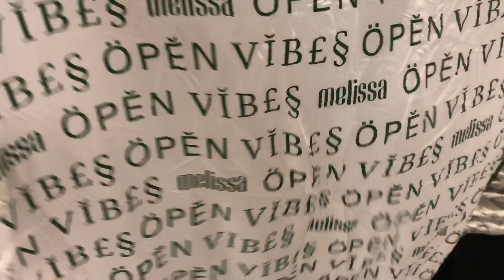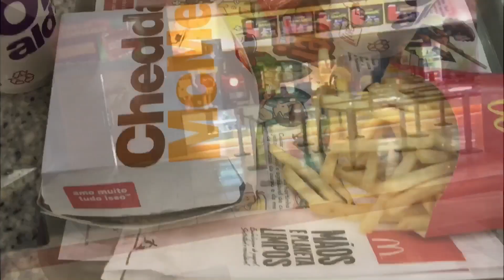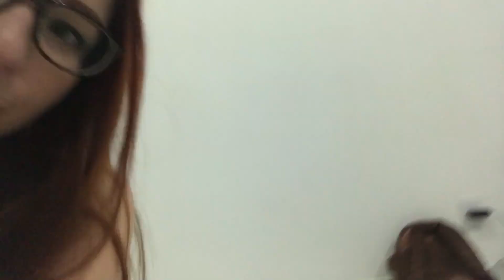Coquetel Lançamento Melissa Open Vibes + Cinema com namorado